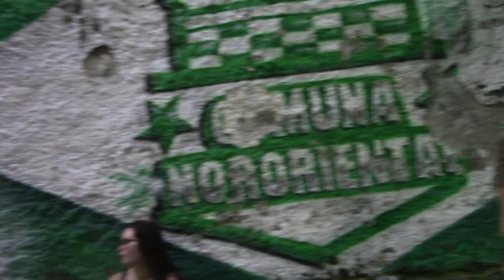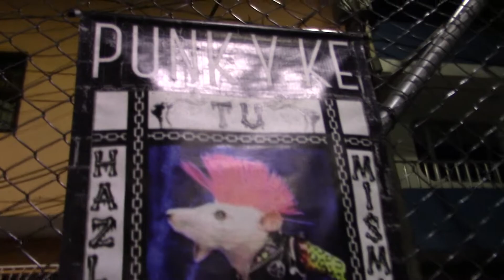03- PICHURRIAS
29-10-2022